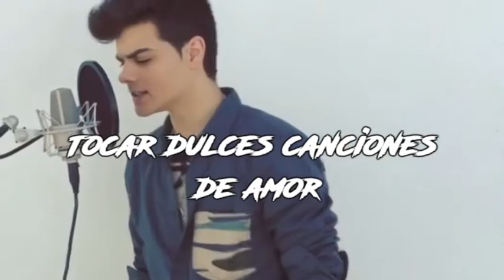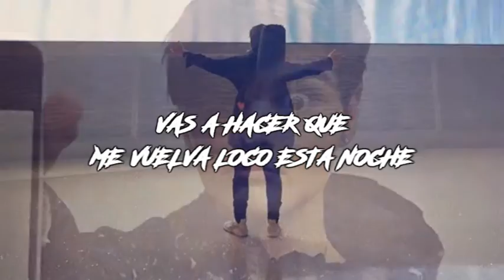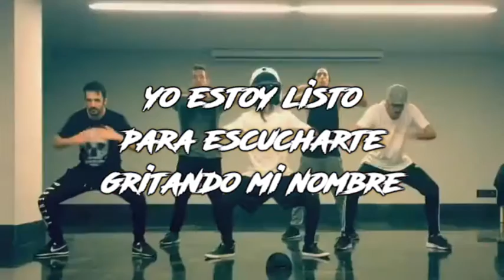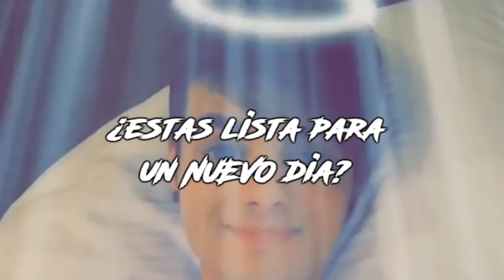Abraham Mateo Are You Ready Español♥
Abraham Mateo   Are You Ready